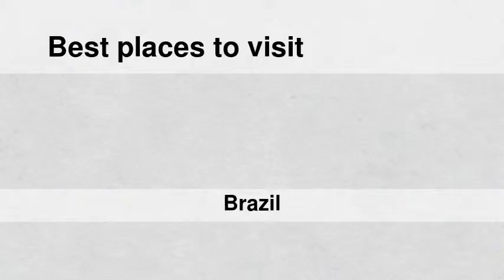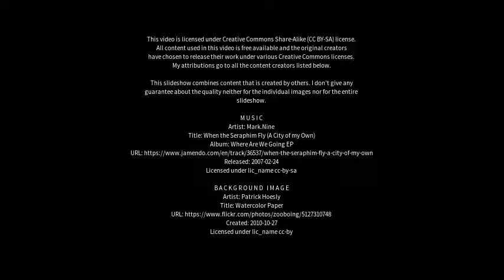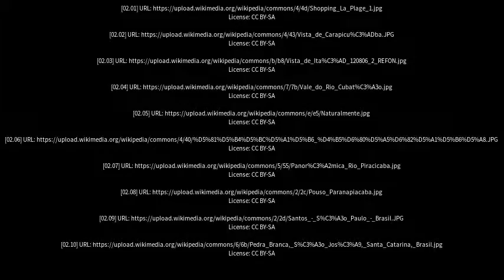Best places to visit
Best places to visit - Cubatão (Brazil) Best places to visit - Slideshows from all over the world - City trips, nature pictures, etc.